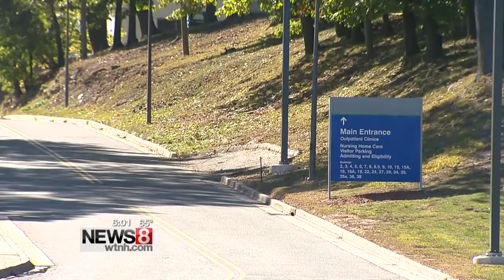No internet access for veterans at VA hospital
Elliott Storm is a Marine Corp vet with two Purple Hearts. He served in Vietnam in the late 1960's.